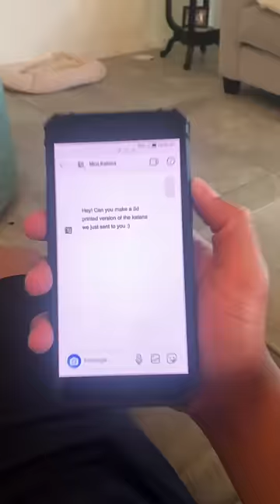Real Rengoku Sword vs 3D Printed Version (@MiniKatanaStore )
Today @mini.katana challenged us to make a 3D Printed version of Rengoku Battle Ready Nichirin🗡… Could you tell the difference?👀 if you decide to get something Use Code “ EEBABY” or click the

2022 Entrepreneur Entertainment Production